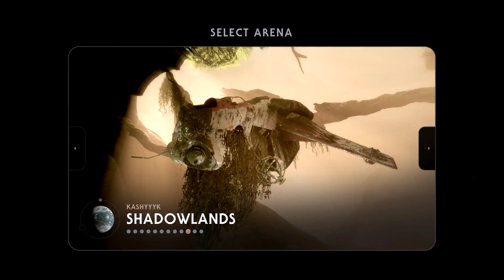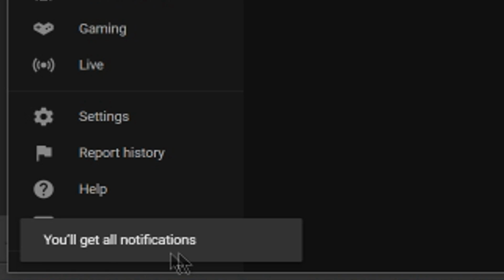Another PS4 Exclusive Just Got Revealed For PC + Free Update to Star Wars Jedi Fallen Order